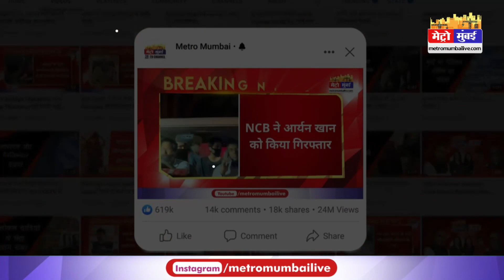Nupur Sharma को फांसी की सजा मिले ,AIMIM का बयान आया सामने | Metro Mumbai